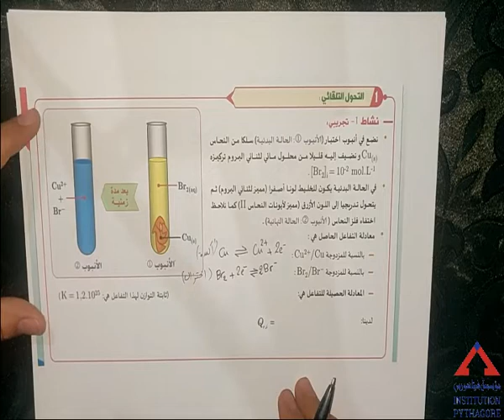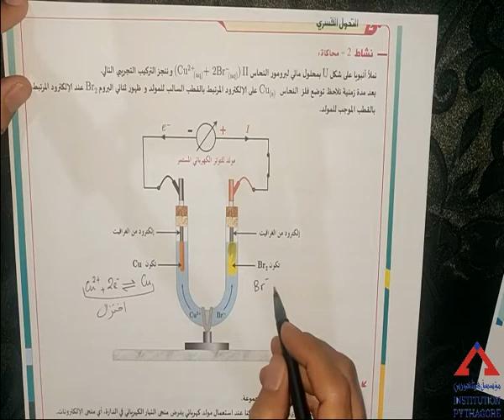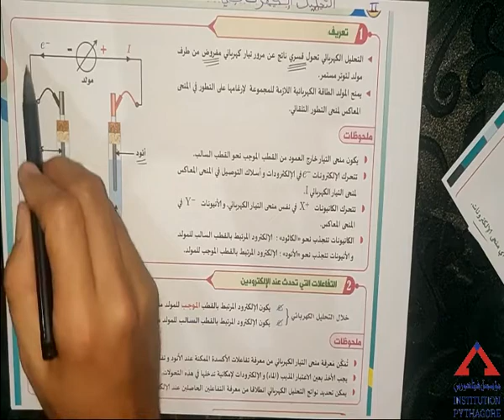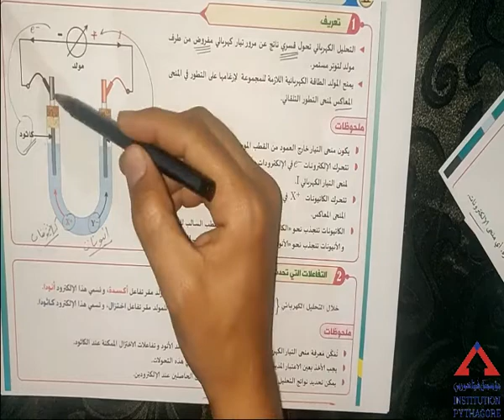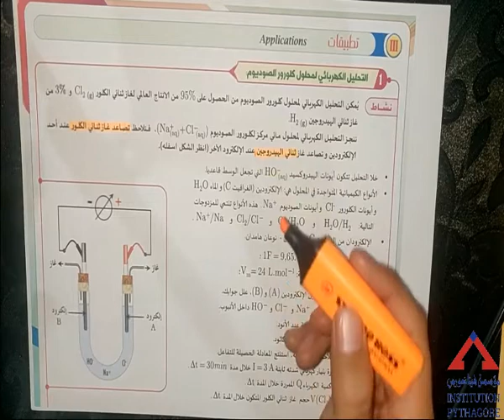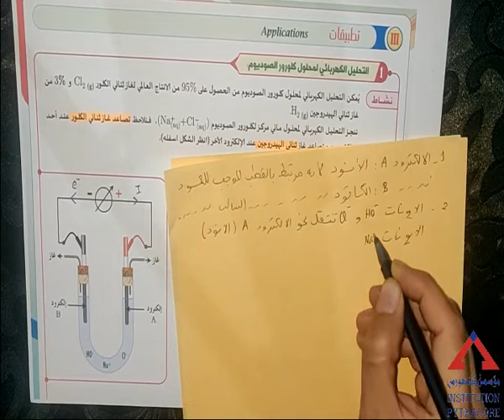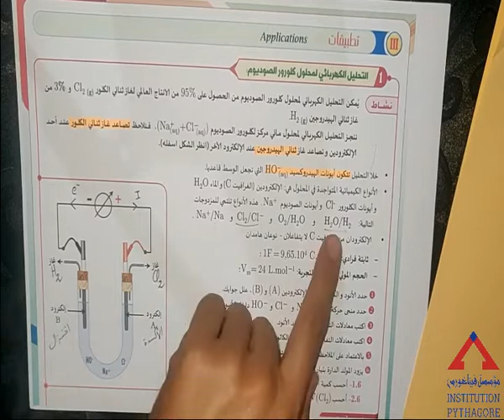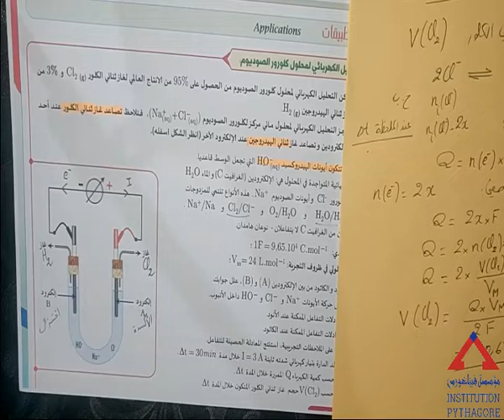الثانية باكلوريا علوم فيزيائية - التحولات القسرية